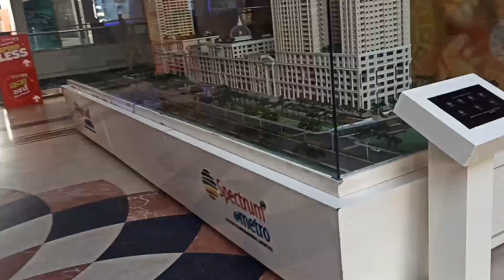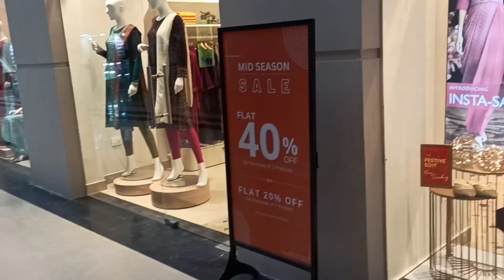Humne soch liya wahi ghar 🏡kharidengen 🤓॥ Beauty in simplicity ॥ Hindi vlog🤗॥ ghar dhundte dhundte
Humne soch liya wahi  ghar 🏡kharidengen 🤓॥ Beauty in simplicity ॥ Hindi vlog🤗

Mujhe asha hai ki aapko aajka vlog achha laga.

indian vlogger
daily vlog
family vlog
vlogs
indian vlogs
vlogs indian youtuber

lifestyle vlog
lifestyle
first lifestyle vlog
lifestyle vlogging
lifestyle vlogger
daily vlogging
lifestyle vlogs
desi vlog
desi hindi vlog